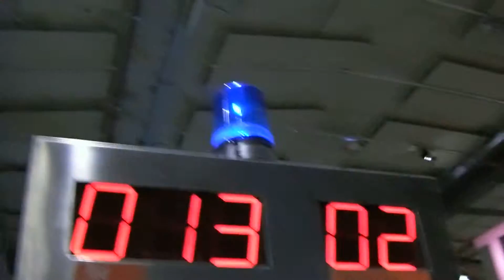King playing in NEMO Amsterdam 2012